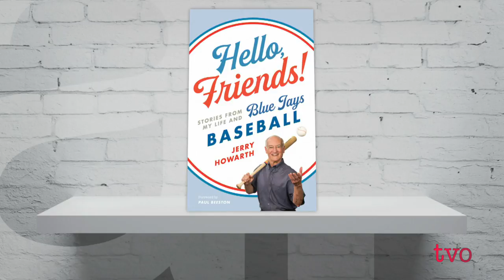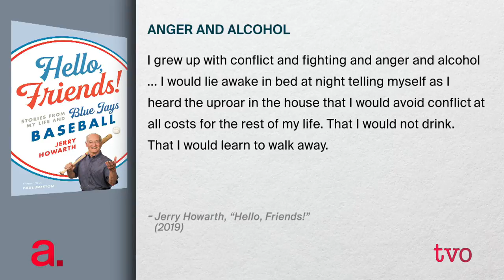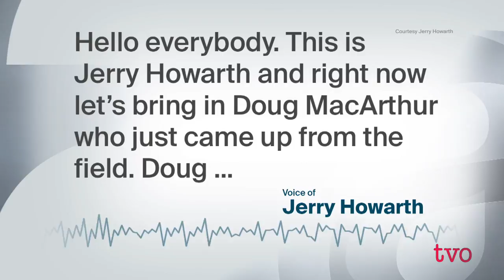Jerry Howarth: A Life in Blue Jays Baseball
In 1981, Jerry Howarth left Salt Lake City, Utah for what he thought would be a brief assignment as a Toronto Blue Jays baseball broadcaster. Thirty-six years later, after having been half of one of the all-time great baseball broadcasting teams, Howarth retired. He joins The Agenda to discuss his experiences, the topic of his book, "Hello Friends: Stories from My Life and Blue Jays Baseball."